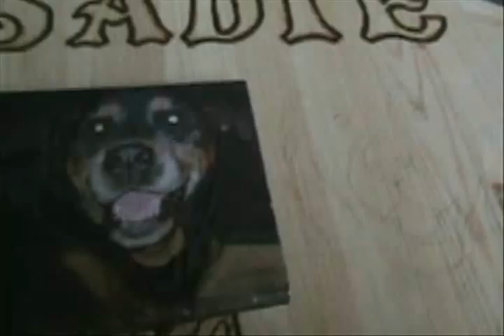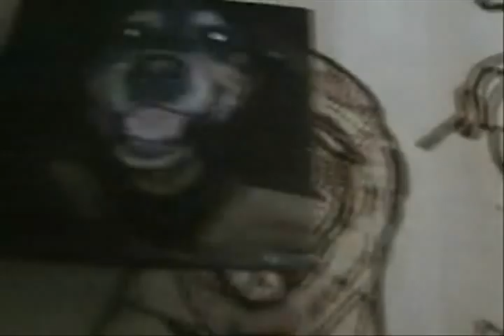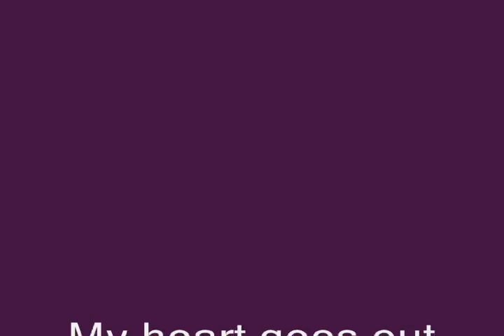Sadie Memorial Plaque - Rottweiller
Androclestipster has been a saint to Youtube, when it comes for sticking up for the animals.
Saddly she suffered the loss of her darling Sadie . I am hoping with this it'll help in a small way to ease her  and her families pain.
To see the completed sign